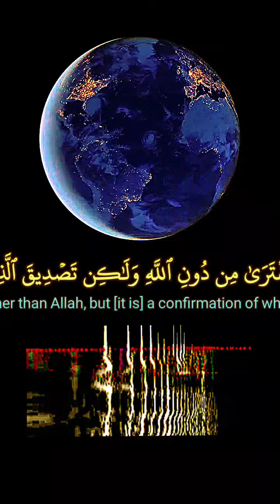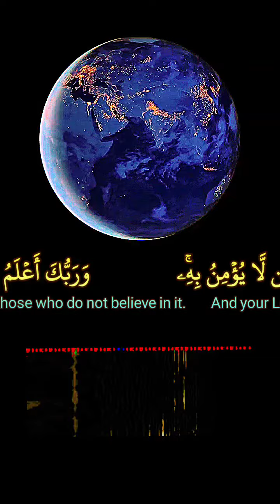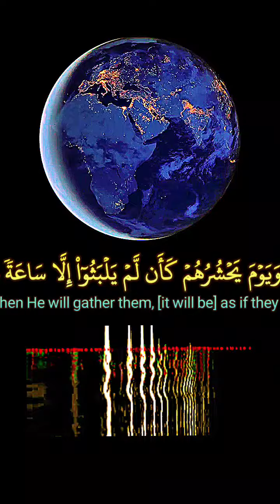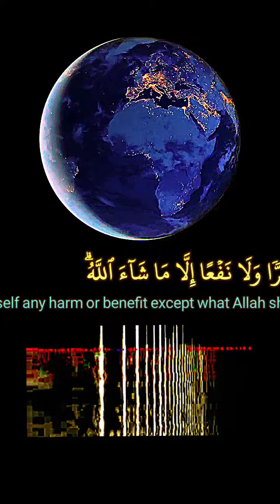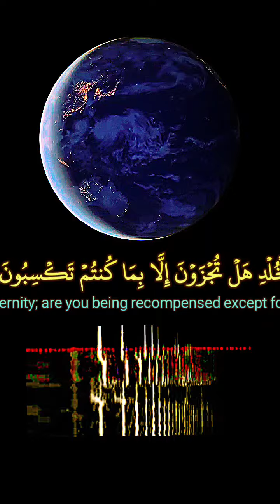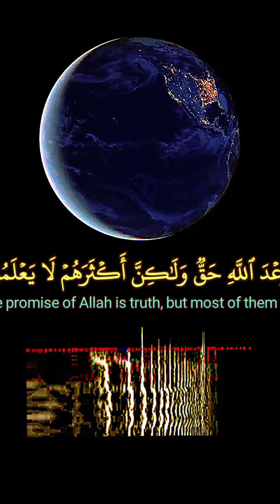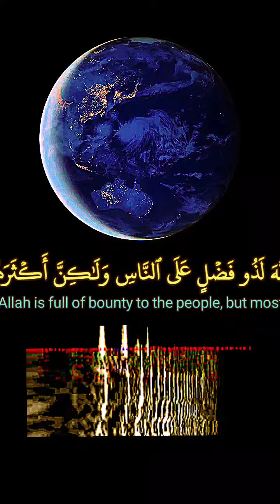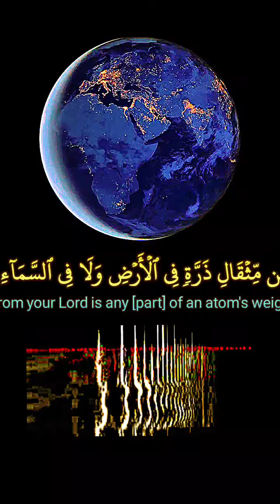الشيخ الطبلاوي محفل سورة_يونس المباركة نسخة_2 Tablawi Surah Yunus Quran Recitation v2